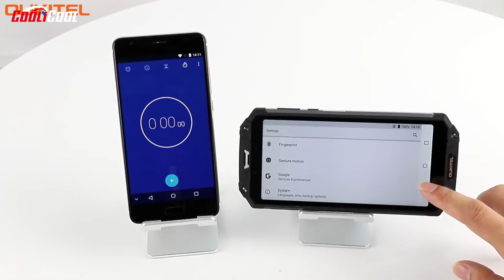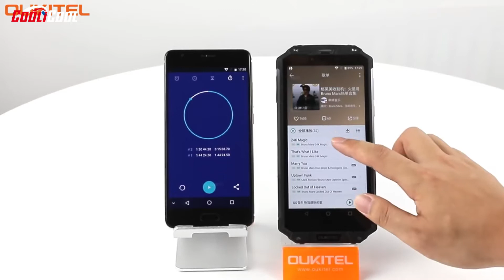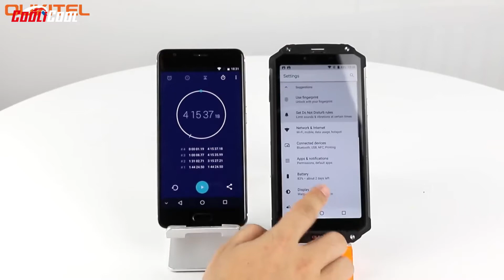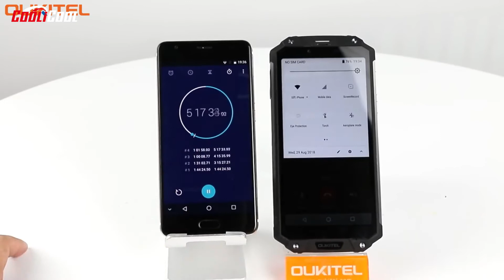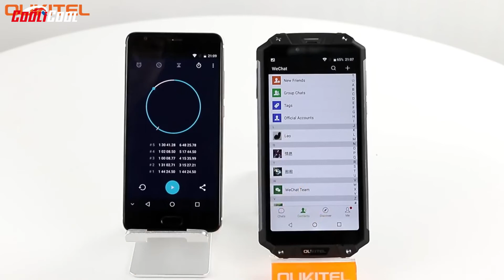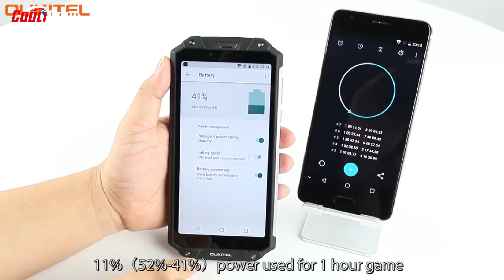OUKITEL WP2 8.8 hours battery power consumption test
Highlights

- IP68 Waterproof Dustproof Dropproof Smartphone
- 6.0 Inch Incell Corning Gorilla Glass FHD+ Screen, 2160*1080 Pixel
- Support Side Fingerprint Unlock
- 4GB RAM + 64GB ROM, Support 128GB TF Card Expansion
- SAMSUNG 16 MP & 2 MP Dual Back Camera + 8 MP Front Camera
- Support USB Type C, OTG, NFC etc.
- 10000mAh Battery, Support 9V 2A Quick Charge
- Band: GSM 850/900/1800/1900MHz, WCDMA 900/2100MHz,
  FDD-LTE B1/B3/B7/B8/B20, Support 2G & 3G & 4G LTE Network